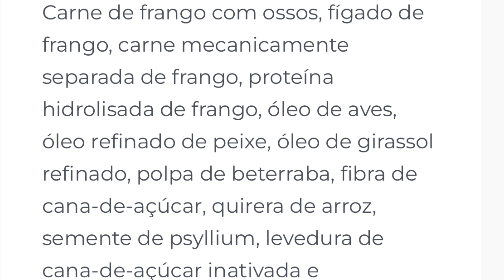Ração FÓRMULA NATURAL ✅BAIXA GORDURA -👉 INCRÍVEL ESSA NOVIDADE!!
Ração FÓRMULA NATURAL ✅BAIXA GORDURA -👉 INCRÍVEL ESSA NOVIDADE!! Nesse video eu falo sobre o lançamento da ração Fórmula Natural Baixa Gordura e comento se ela é uma boa ração para cachorro.

👉 COMPRAR CURSOS